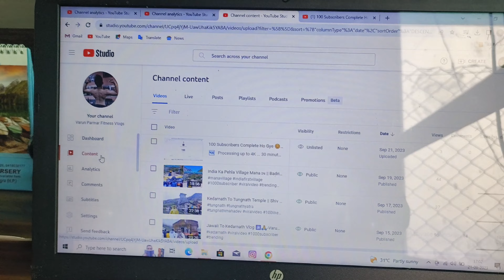New Plants || Chest And Triceps Workout - VarunParmar Fitness Vlog